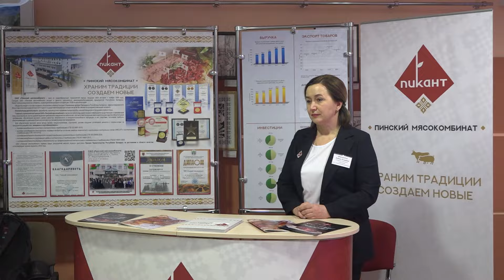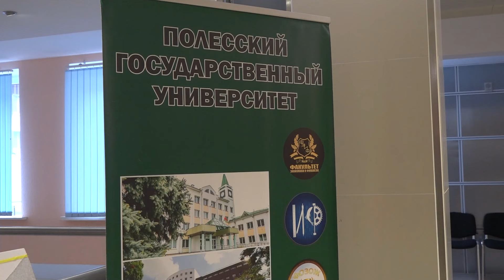"Я выбираю профессию!". День открытых дверей в Полесском госуниверситете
Не за горами окончание учебного года. Скоро старшеклассники сдадут выпускные экзамены. Для них настанет волнительная пора, когда надо принимать серьезное решение, от которого будет зависеть их профессиональная жизнь.  Чтобы помочь сделать  сложный и ответственный шаг для будущих абитуриентов в Полесском госуниверситете организовали День открытых дверей.